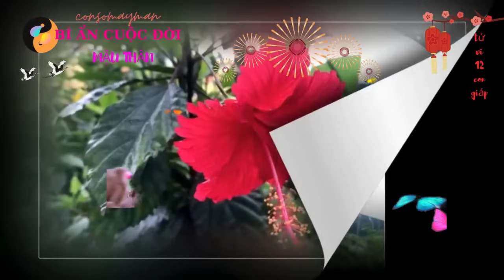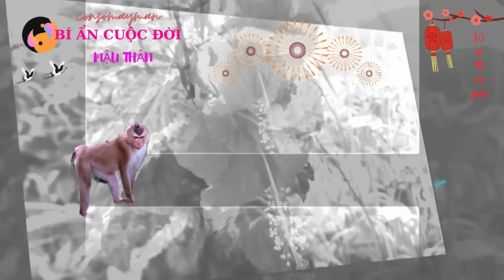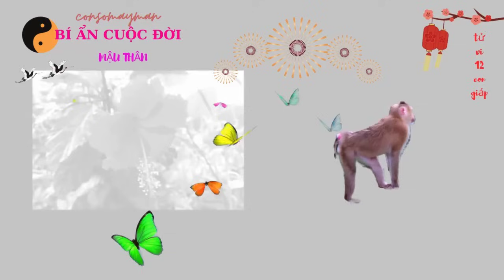Tử Vi - Bất Ngờ Cuộc Đời - Mậu Thân 1968 - Từ 57 Đến 70 Tuổi - Từ Nay Tới Già Vinh Hoa Phú Quý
Consomayman, xin kính chào quý vị,hôm nay Consomayman, có quay video nói về tử vi, Consomayman, xin kính chào quý vị,hôm nay Consomayman, có quay video nói về tử vi,Bất Ngờ Cuộc Đời - Mậu Thân 1968 - Từ 57 Đến 70 Tuổi - Từ Nay Tới Già Vinh Hoa Phú Quý, trên kênh youtube. Kính mời quý vị xem cùng khám phá.

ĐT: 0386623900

# consomayman

khám phá _tử_vi_12_ con giáp năm 2024

tuvi 12congiap